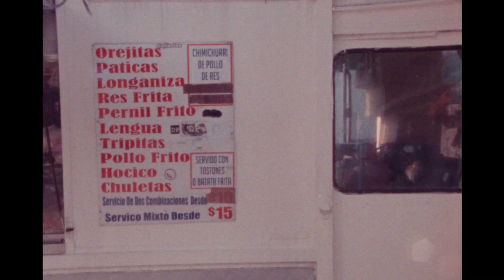1er lugar - VIDEO HuellasDeMiQuisqueya [SEGUNDA EDICIÓN]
VIDEO GANADOR: PREMIO 1️⃣ [HuellasDeMiQuisqueya] 🇩🇴 desde Estados Unidos 🇺🇸. ¡Felicidades a Rita Damirón, Isabela Breton, y Gabriel Acevedo! 🥇